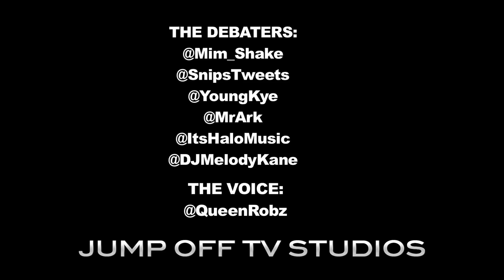Keeping It Real vs Playing The Game [STORMZY ON JOOLS HOLLAND]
Jump Off TV's debaters like to come together every week and discuss current topics and talking points that affect urban youth culture.

Fresh from winning a MOBO Award Stormzy became the first unsigned ‘urban’ rapper to grace the Jools Holland stage in his Adidas tracksuit, the debaters got together to discuss if artists should adapt when they get opportunities outside of the urban world.

The Debates are filmed before a live audience at Bloomsbury Bowling Lanes on Thursdays 9pm.